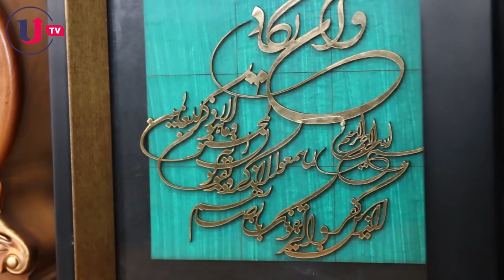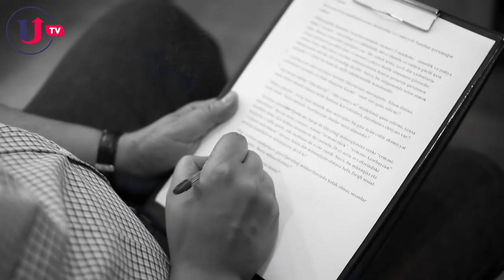Dinimiz qadınlara sosial şəbəkə qadağası qoyurmu? - Hacı Şahinlə müsahibə